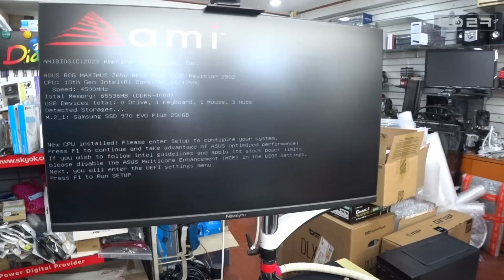전압 다운 시켜서 사용했었거든요. CPU 테스트 할 때 뻗어 버리더라고요 | 인텔 14700K에 대한 소소한 이야기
감사합니다 ❤😊🎉